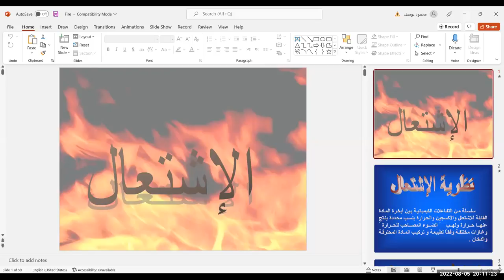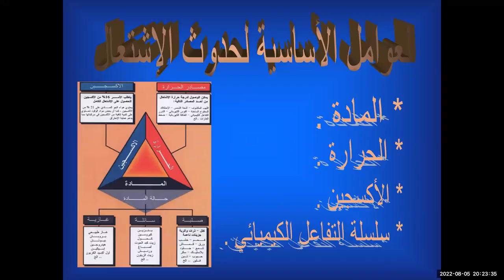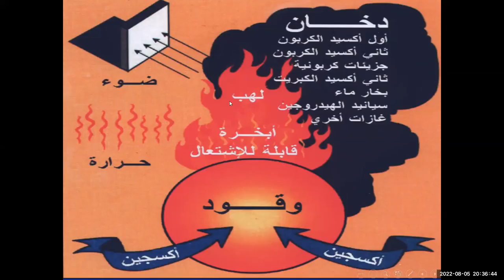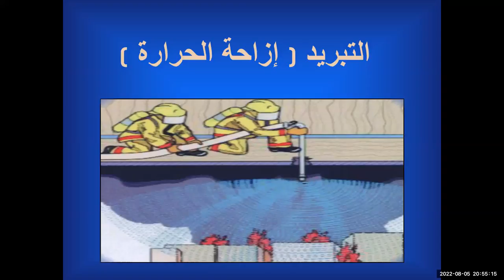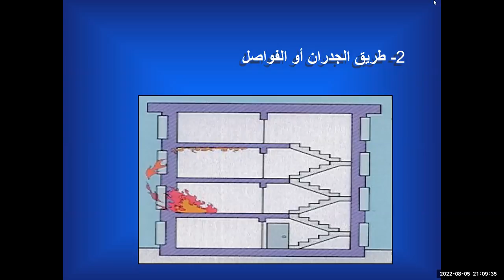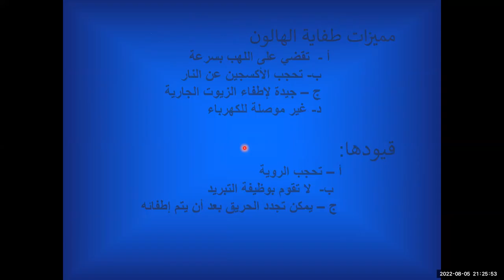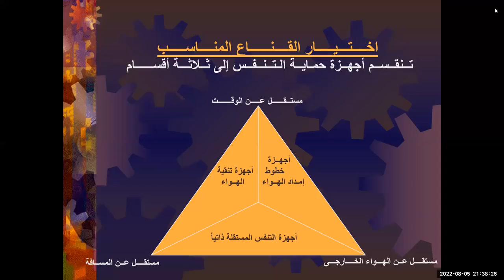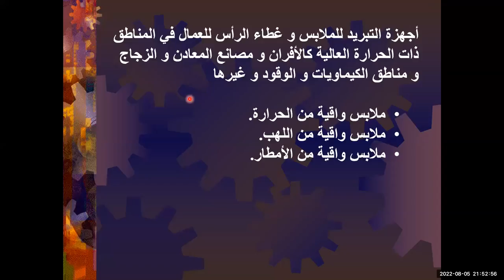السلامة المهنية وفقا لمعايير الاوشا الامريكية